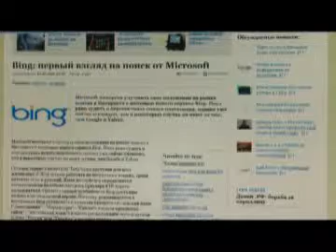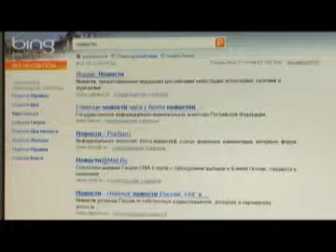М@ТРИЦА_07_01_I-news_Огнева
- Bang! То есть Bing! Новый поисковик от Майкрософта.
- iPhone укажет путь! Яблофон снабдили компасом!
- Сдай экзамен, сдай преподавателя! Казахстанским студентам предложили принять участие в борьбе с коррупцией в ВУЗах.